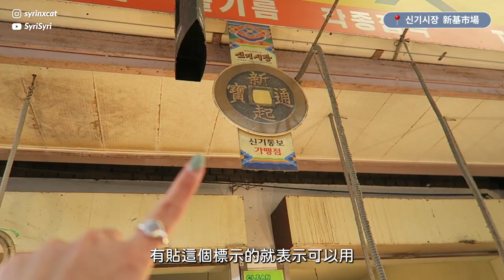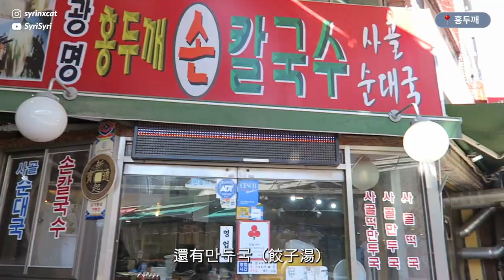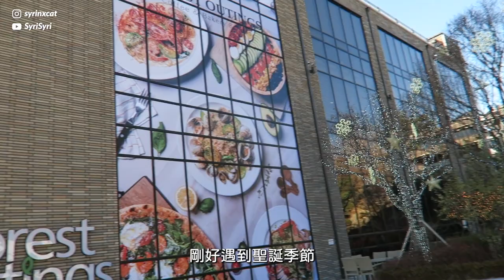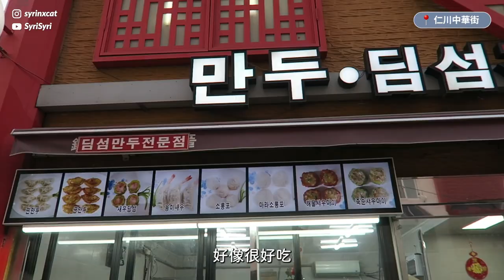仁川一日遊玩什麼？新基傳統市場/室內植物園大型咖啡廳/松島中央公園/中華街…｜SyriSyri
◆ ◆ ◆ about Syri ◆ ◆ ◆

podcast🎙姐姐韓什麼

◆ ◆ ◆ 仁川一日遊去了哪裡？◆ ◆ ◆

🤹🏻‍♀️ 新基市場 (신기시장)
地址：인천 미추홀구 신기길58번길 6
☕️ Frest Outings 松島分店
地址：인천 연수구 청량로 145 포레스트아웃팅스 송도점
🪁松島中央公園 (송도 센트럴파크)
地址：인천 연수구 컨벤시아대로 160
🧨 仁川中華街 (차이나타운) & 日本街
地址：인천 중구 차이나타운로26번길 12-17

本影片為韓國光觀公社贊助製作！